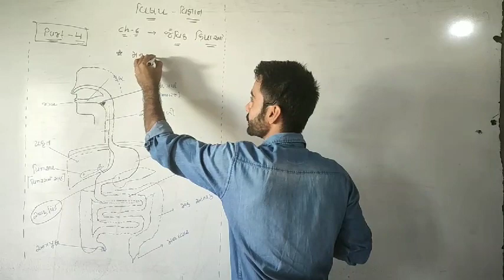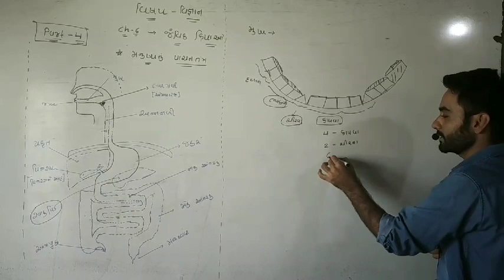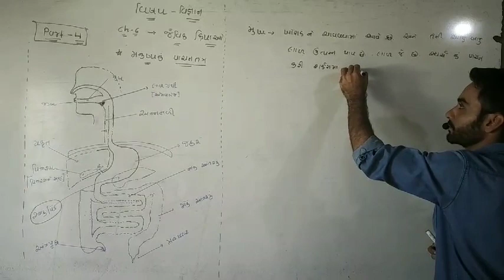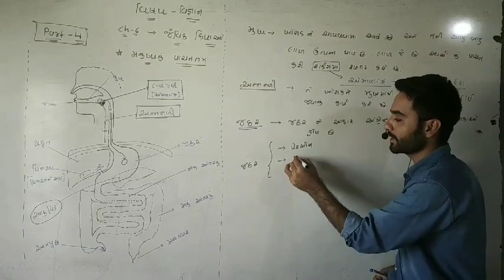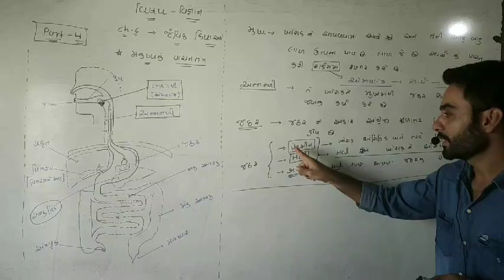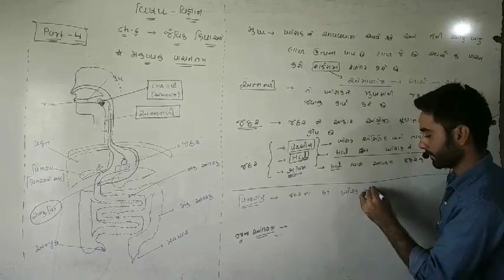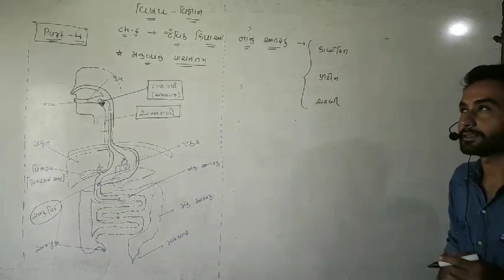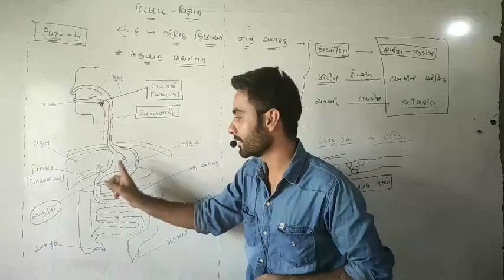STD-10th science chapter-6 jaivik prakriya part-4